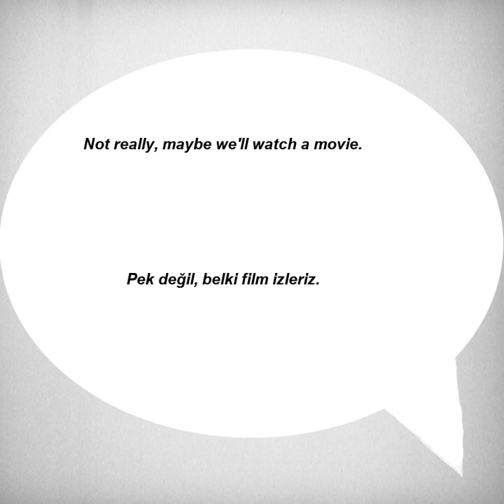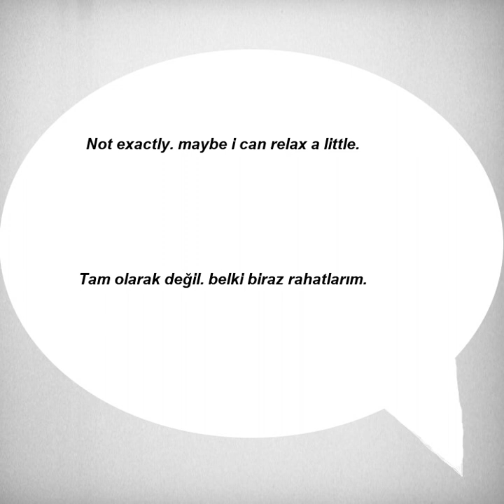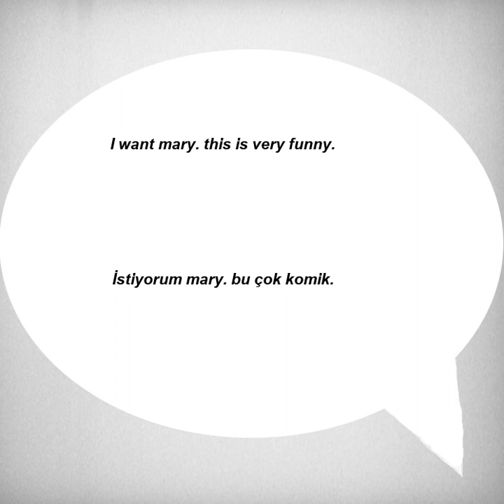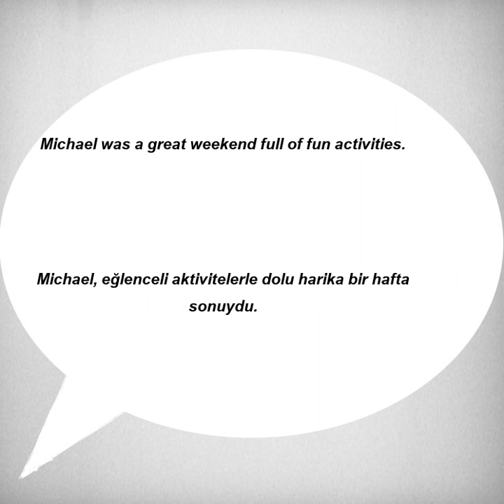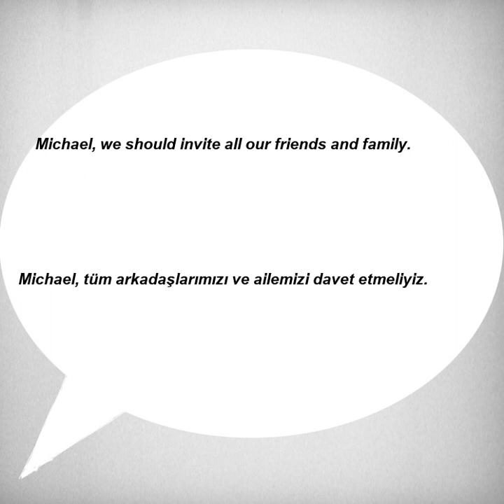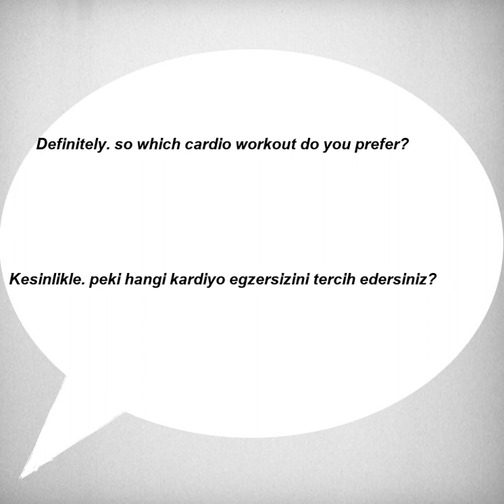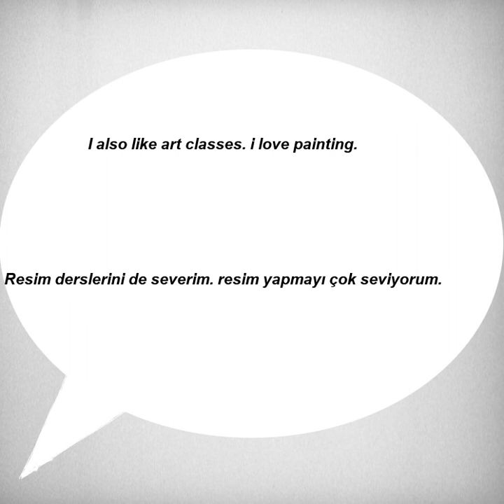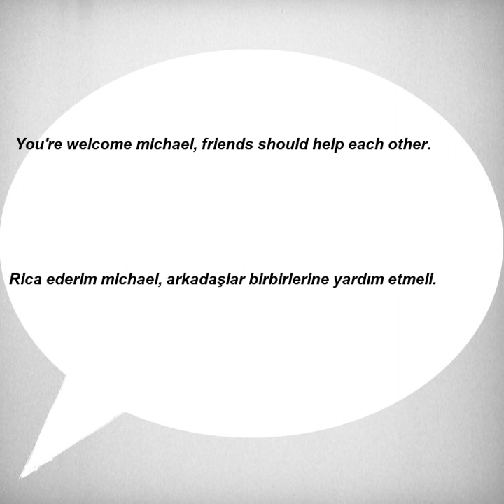Kolay ve hızlı, İngilizce Dinleme Pratiği - Cümle Örnekleri